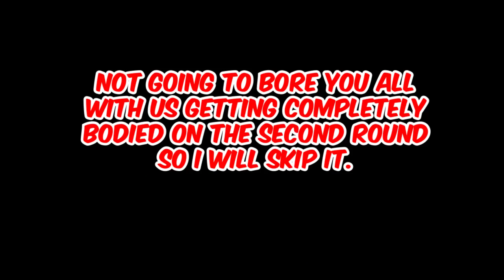Console Doomfist DPS Reinhardt Is FUN!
Laugh at dank meme, chat and chill with me and other Doomfist mains!

I stream Mondays, Wednesdays, Fridays and Saturdays at 2 PM

Intro:
Alasen: Abyss